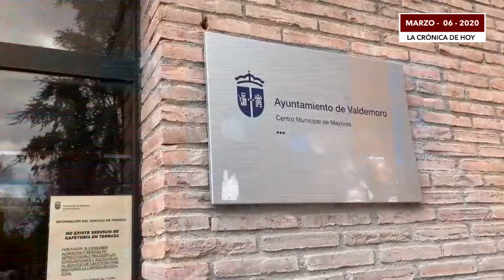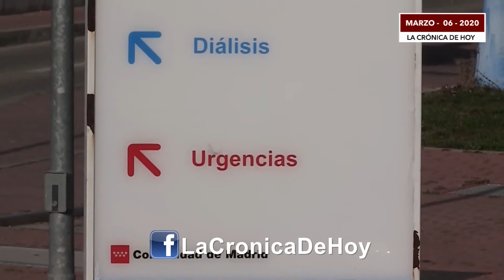España confirma 345 casos de coronavirus y cinco fallecidos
El Ministerio de Sanidad ha confirmado este viernes 345 positivos por coronavirus en España, 82 más que ayer, en su mayoría casos importados, y que el número de fallecidos asciende a cinco, al tiempo que ha descartado que se tengan que cerrar todos los centros de mayores.